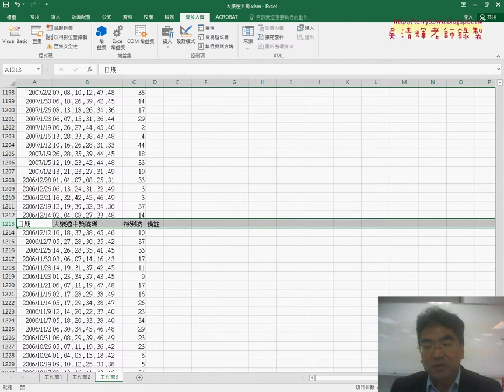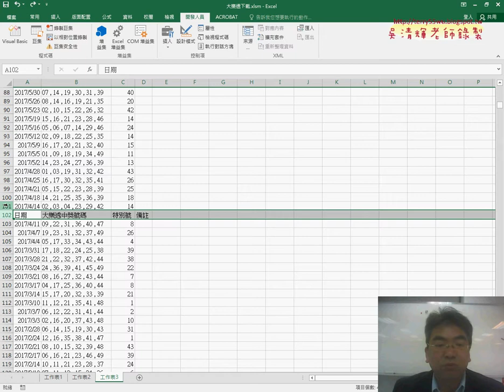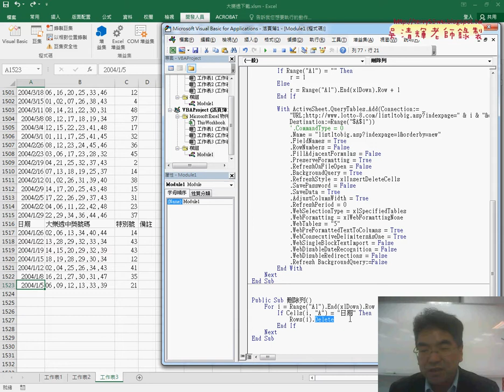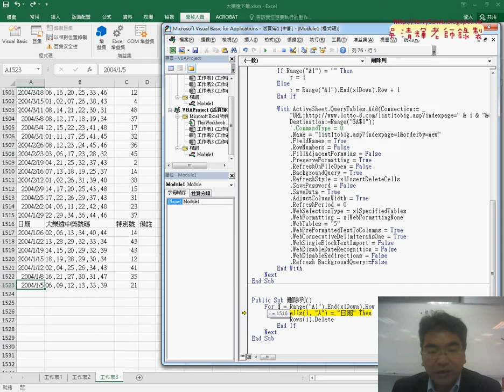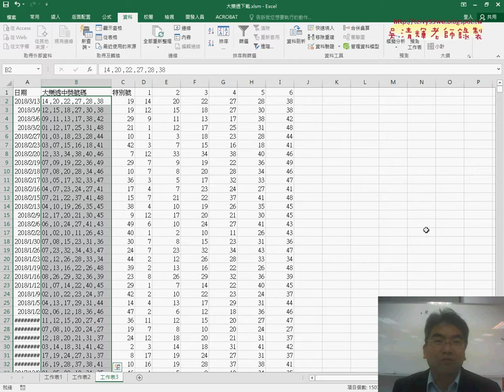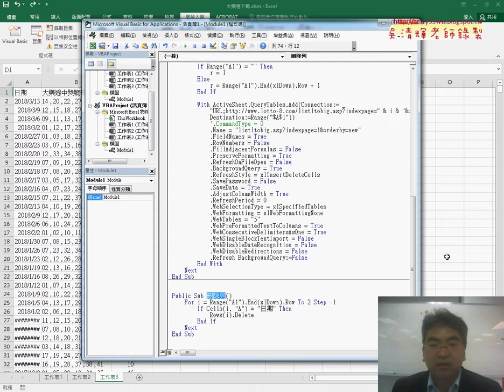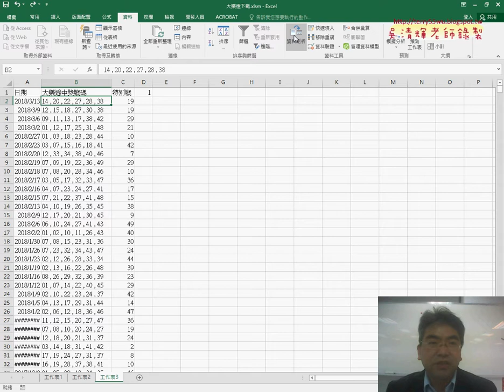02 撰寫刪除多餘列VBA與資料剖析